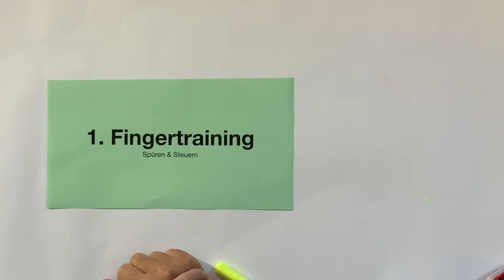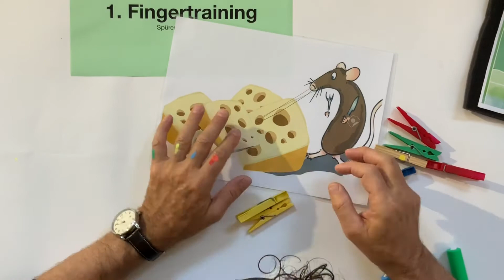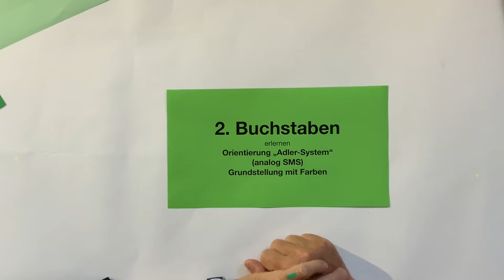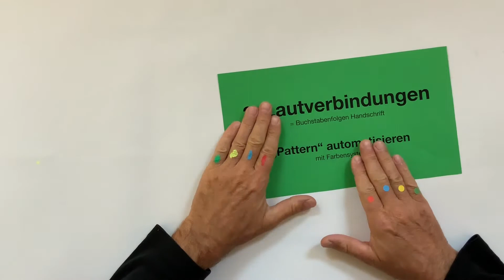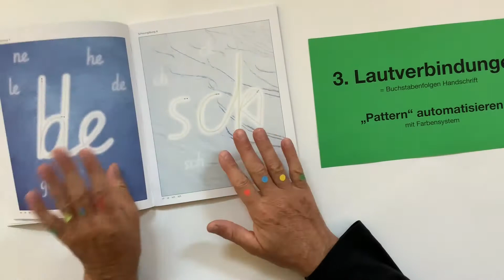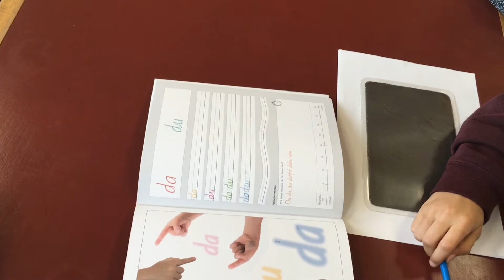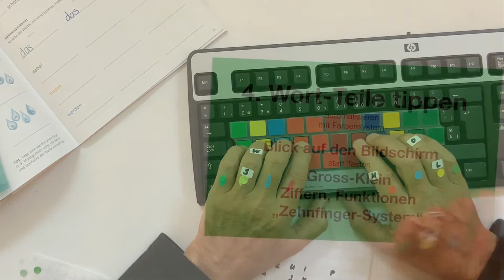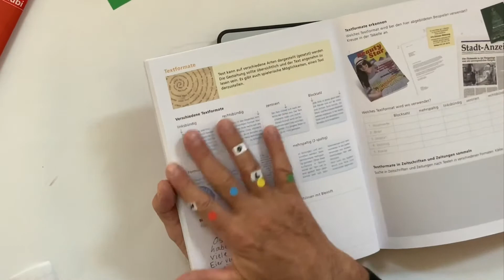Tastaturschreiben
Mit der 8-Farben-Methode lernen Kinder ab dem Kindergarten die nötige Motorik um das Tastaturschreiben einhergehend mit der Handschrift zu erlernen.